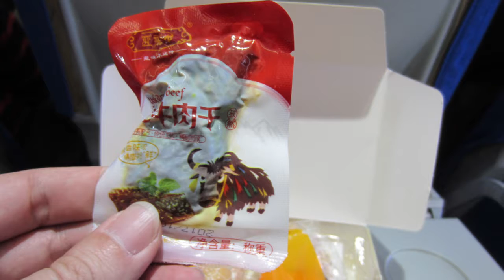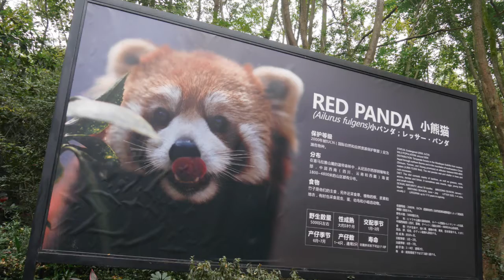China 2017 Slideshow 7 of 8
China 2017: Beijing, Chongqing, Lhasa, Chengdu (October-November 2017)

Slideshow 7 of 8: LXA-CTU; Chengdu - Chengdu Research Base of Giant Panda Breeding, Tianfu Square, Kuanzhai Narrow and Wide Alleys, Chengdu Art Gallery, Wanda Plaza